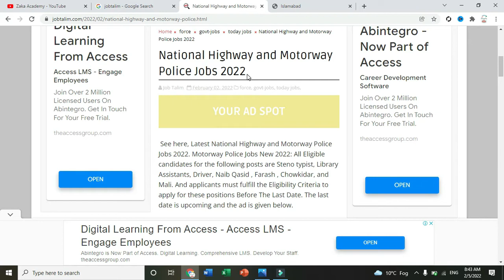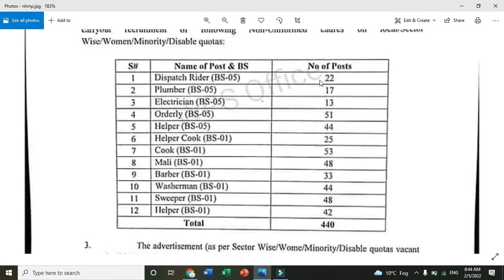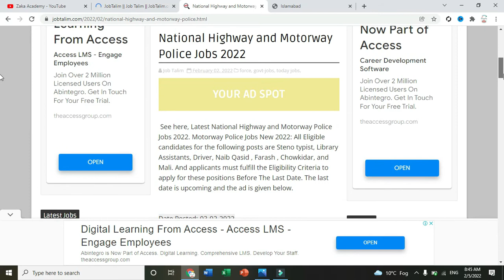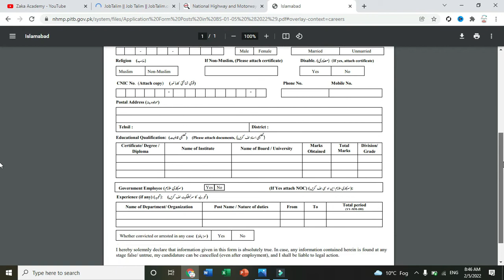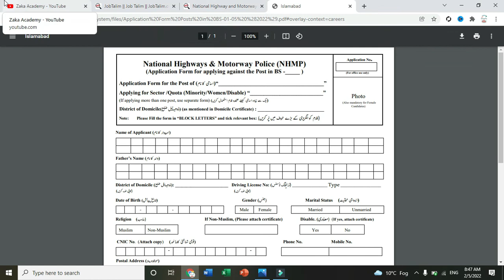National Highway Motorway Police Jobs | Apply Online |Motorway Police New Jobs 2022 |Govt Job 2022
Salam to my all viewers.
My basic purpose to create this channel is to provide you the latest job information and best material for tests.